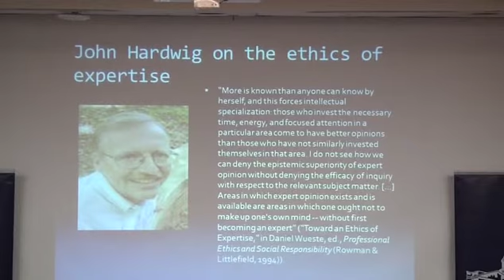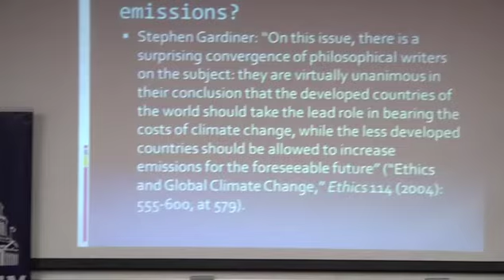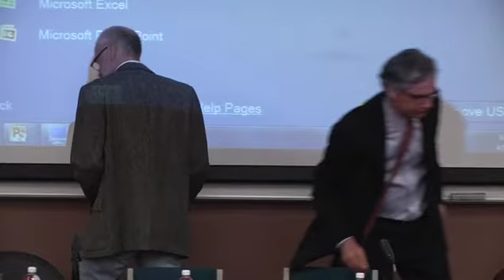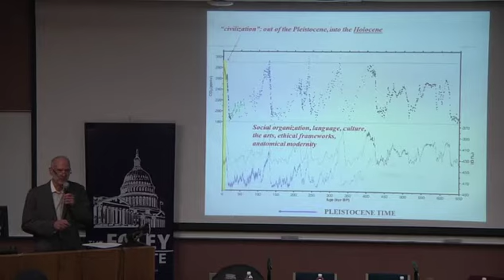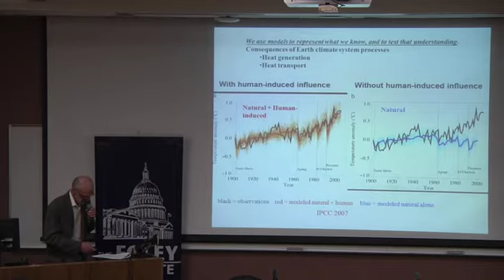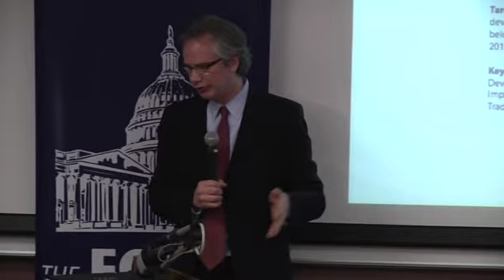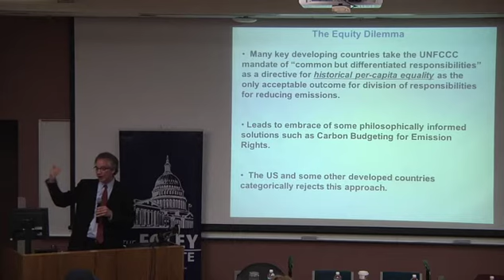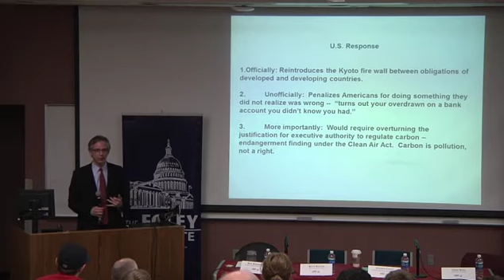The Ethics of Global Climate Change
A Foley Institute and WSU School of Politics, Philosophy & Public Affairs public lecture

There are many ethical questions surrounding global climate change. Should you trust the experts who claim the data support dire predictions for our future? Are some attempts to address the causes and implications of climate change ethically flawed? Is adopting nuclear energy a good policy option for controlling emissions? How much risk can we take on? What do we owe to future generations and the planet we will leave them? Our panel of expert discuss these and other issues.

Panelists include:
Bill Kabasenche, Washington State University
Kent Keller, Washington State University
Andrew Light, George Mason University
Gene Rosa, Washington State University